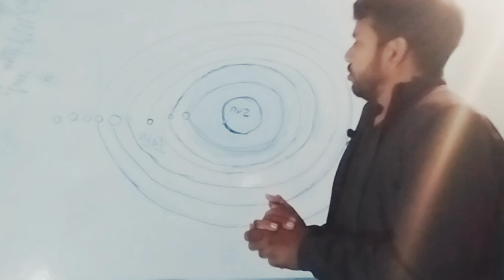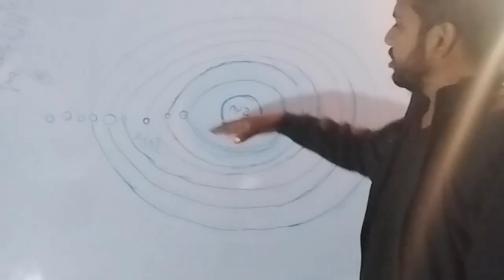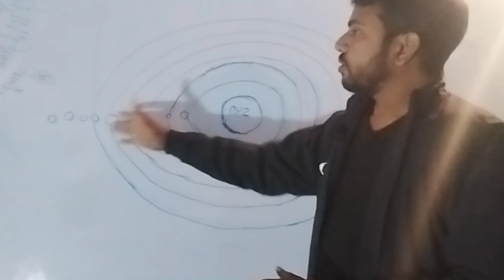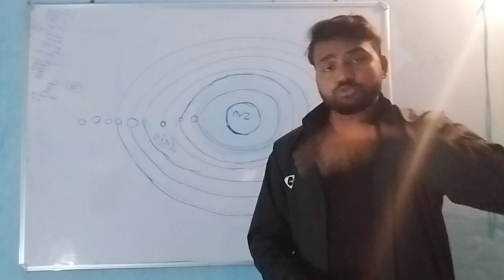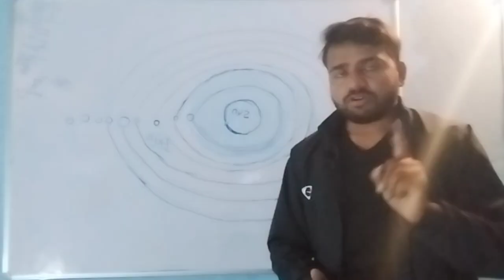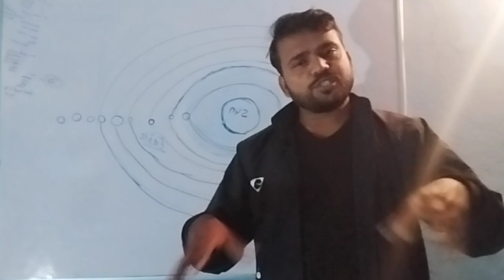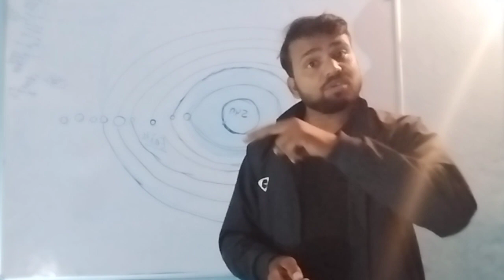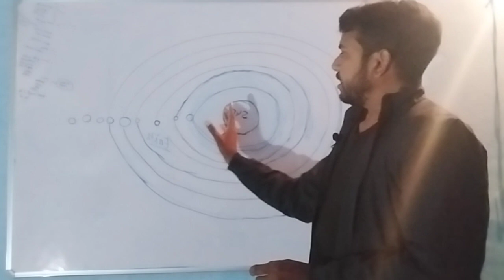सूर्य पृथ्वी से 13 लाख गुणा बड़ा है Suraj Prithvi se 1300000 Guna bada hai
Prithivi kya hai
prithivi sure se kitna bada बड़ा है
sure Bada hai ya prithivi
gravity kya hai,
prithvi,
Prithvi se Suraj kitna bada hai
prithvi niche kyon nahin girta hai,
prithvi antriksh se kaisa dikhta hai,
prithvi antriksh se kaisi dikhti hai,
prithvi antriksh mein kaise ghumti hai,
prithvi ka rahasya,
prithvi ko upar se dekhne par kaisa dikhai deta hai,
prithvi rahasya,aasman se prithvi ko dekhne per kaisa dikhai deta hai,
rocket se prithvi ko dekhne par kaisa dikhai deta hai,
prithvi ka,antriksh se prithvi ko dekhne per kaisa dikhai deta hai,
prithvi shaw,prithvi ka nirman